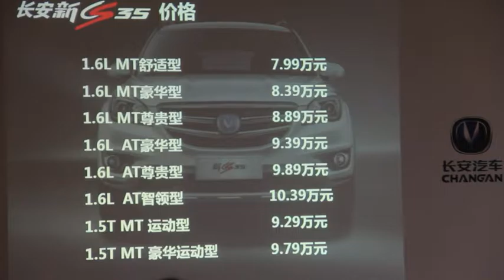长安CS35升级改造换装 再度惊艳山城 惊人的价格